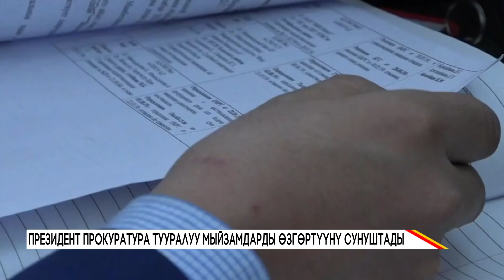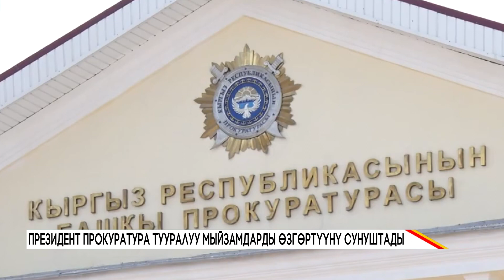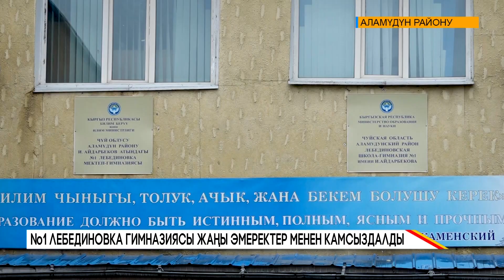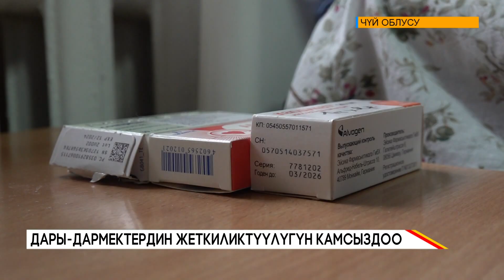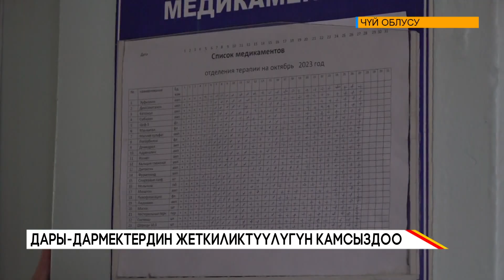Кечки жаңылыктар топтому // 31 10 2023